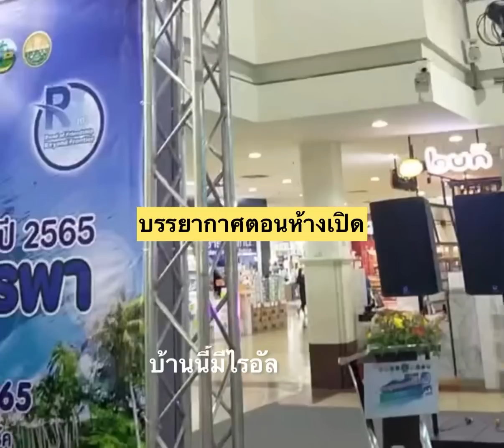โอ้โหแม่ๆไปรอไรอัล ตั้งแต่ห้างยังไม่เปิด ep.1งานซิตี้พาร์คอยุธยา